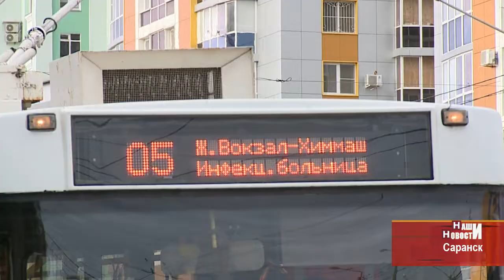И как бюджеты богатеют? Минфин даёт рекомендации регионам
«Наши Новости» внимательно вчитались в пожелания финансового ведомства. И предрекают, что в наполнении мордовского бюджета больше всего будут участвовать автовладельцы.